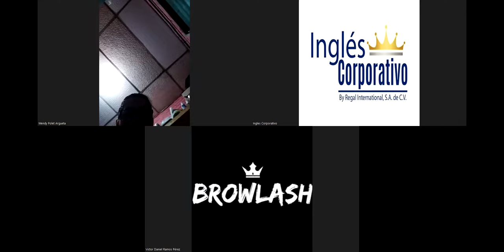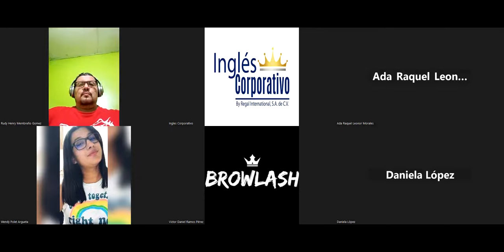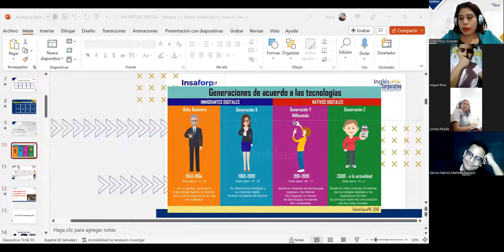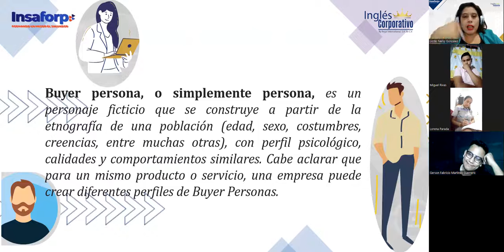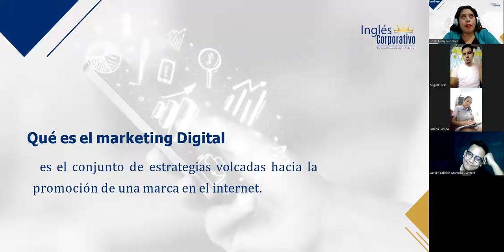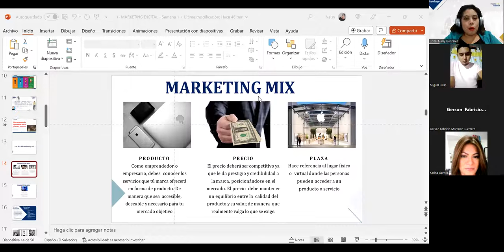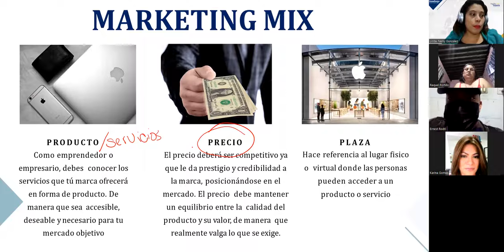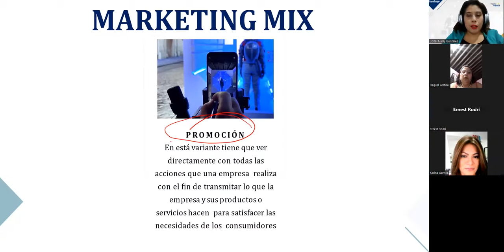SESIÓN 2 – 04/07/2023 – MKT1-CA-01-8-9-PM-06-23 – GONZÁLEZ – LAS 4PS DEL MARKETING MIX